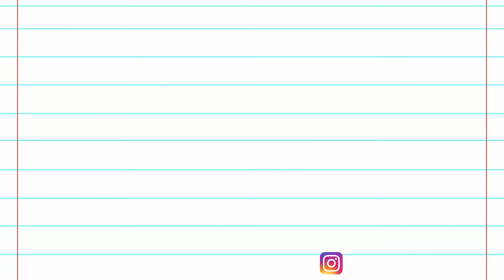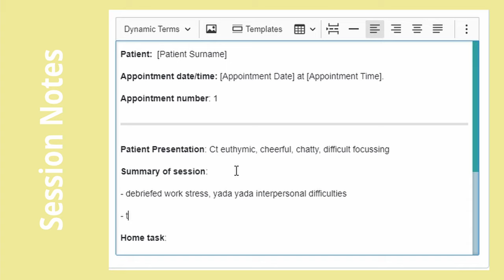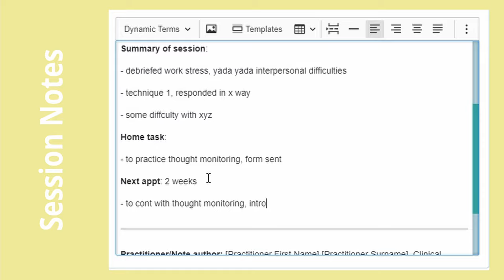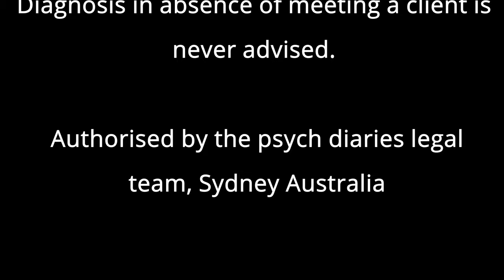Day In the Life of Psychologist | adult therapy clinic, self-care & more!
What does a Day in the Life of Clinical Psychologist Registrar in Australia look like? Today I take you behind the scenes of an entire clinic day, including my self-care practices, Q&A on salary/ pros and cons and much more!

🌞 ABOUT Me: Hi! My name’s Ro and I’m a psychologist (and clinical psychology registrar) from Sydney, Australia!
👍 LIKE to let me know you enjoyed todays video (it really helps me out!)!